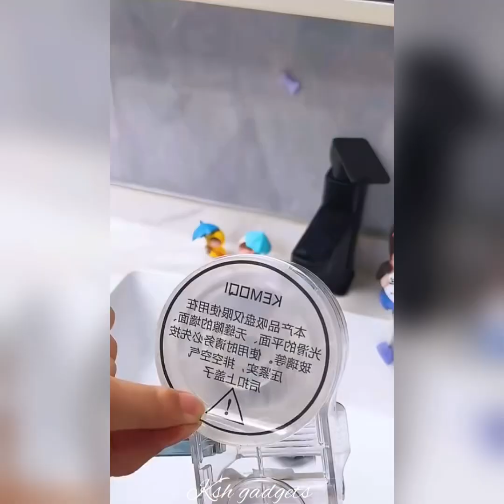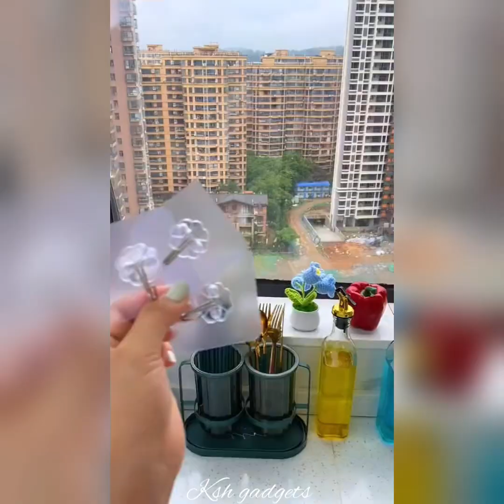Smart home gadgets & kitchen utensils for every home 😍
Hi everyone 😃
In this video you can see new gadgets, smart appliances, amazing kitchen products, latest home and kitchen gadgets.If you like this video please subscribe to our channel & hit the 🔔 icon Please like & share to your friends & family.